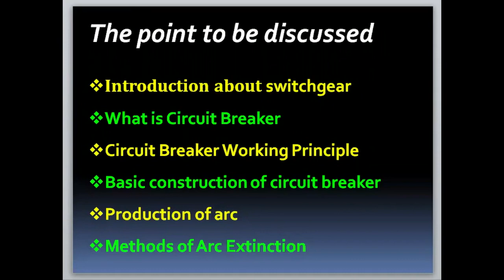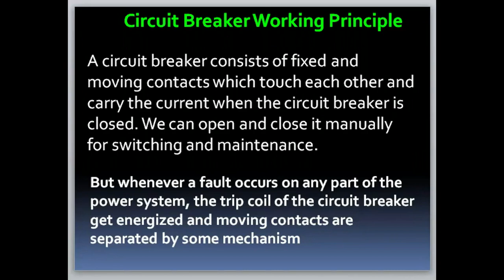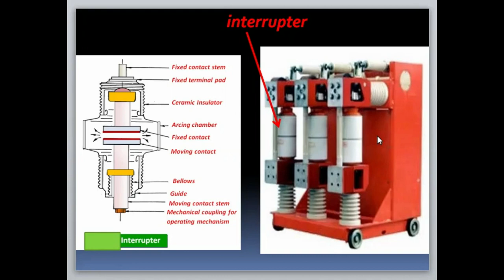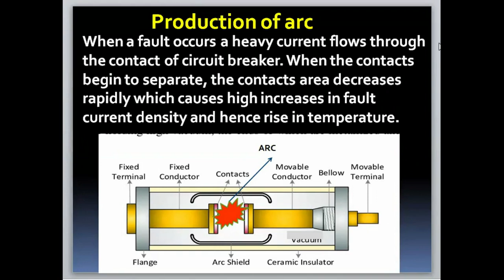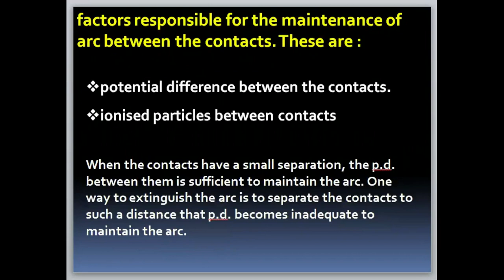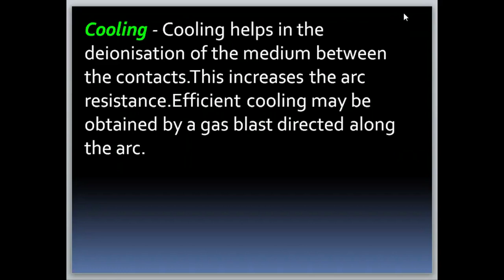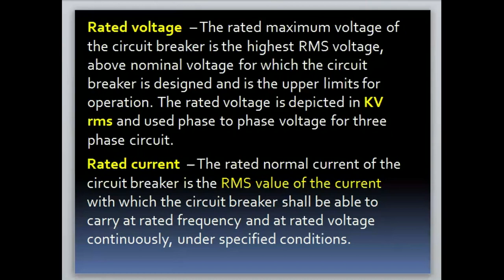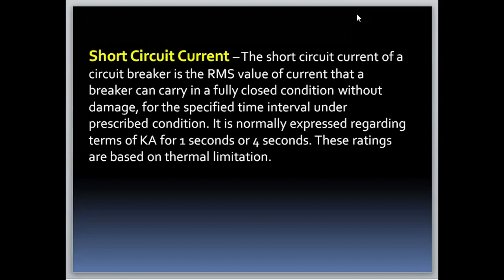CIRCUIT BREAKER PART I